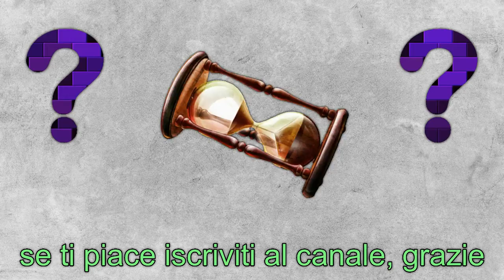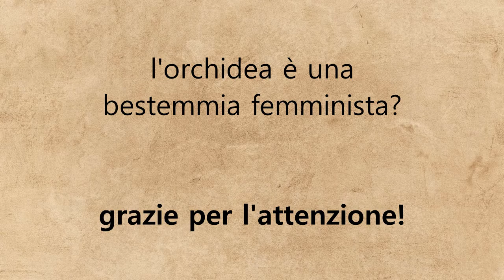‡ cos'hanno in comune? ~ MINI QUIZ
mini quiz, semplice indovinello con due parole, rubrica su curiosità varie

■ Instagram & Telegram: @jodirac
■ Handle: @jodirac-2